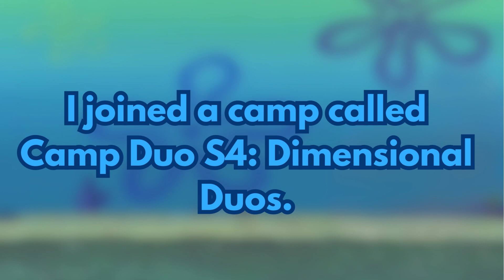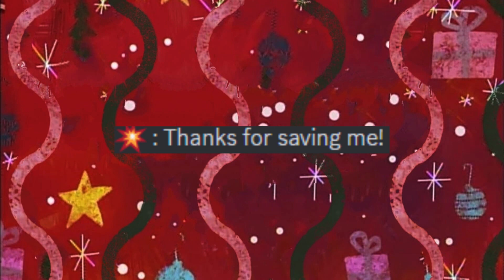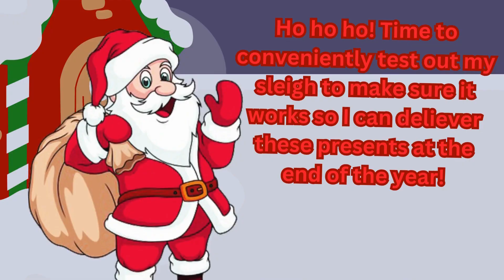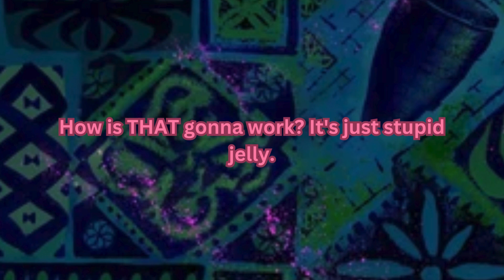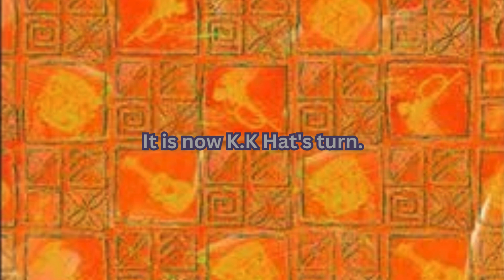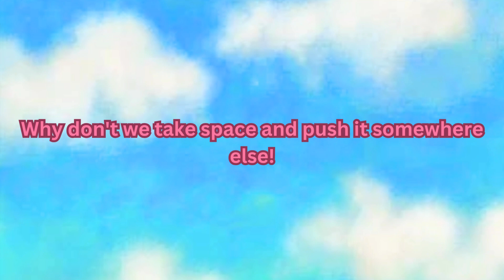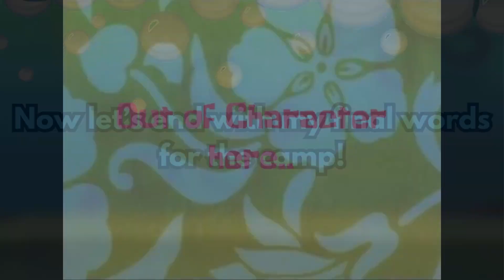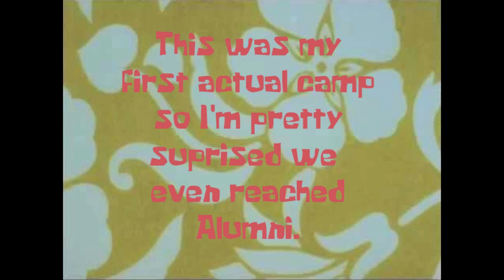Camp Duo S4: - ALL My Entries!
JOIN CAMP DUO!!! S5 sign ups are opening pretty soon!

So yeah! Me and my duo partner @urlocalgamer1861 were recently eliminated in Camp Duo. So this is ALL of my entries put together into one! I've honestly had so much fun in this camp and I hope you all enjoy these entries as I did making them!

SPECIAL THANKS!
My Duo Partner (Pink Ice Cream): @urlocalgamer1861
Our Number One Ally, Button and Slicey!!: fanboy8002 & sliceyzeslice2007
Hosts: fewestcomb45509 & catbubbles